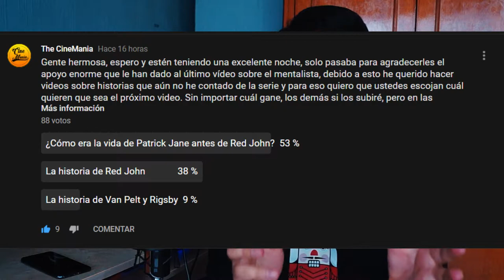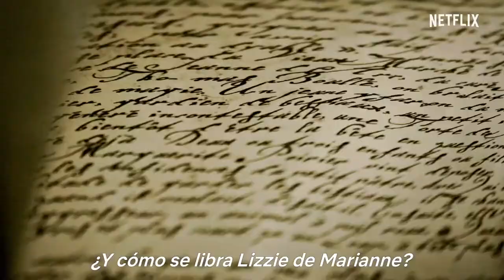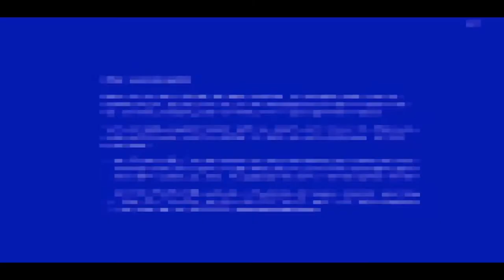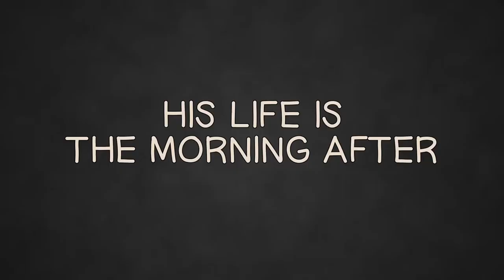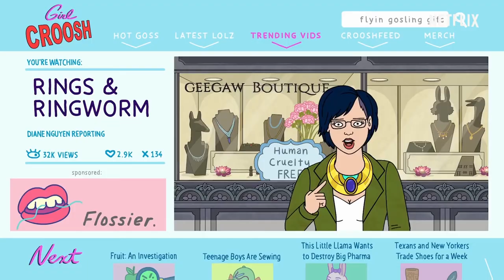TOP 5 MEJORES SERIES DE NETFLIX (2019) // THECINEMANIA